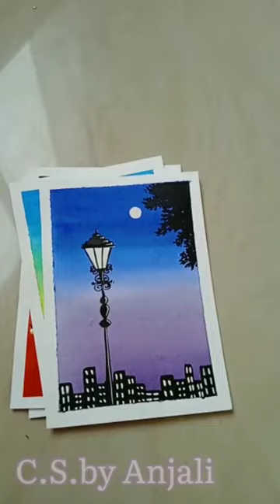Easy Watercolor Paintings. Watercolor Painting Ideas.